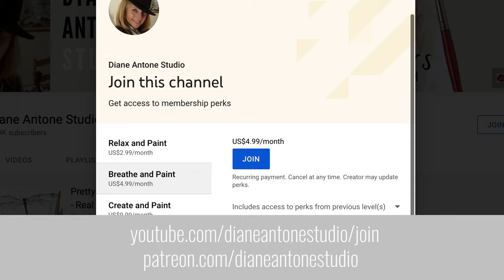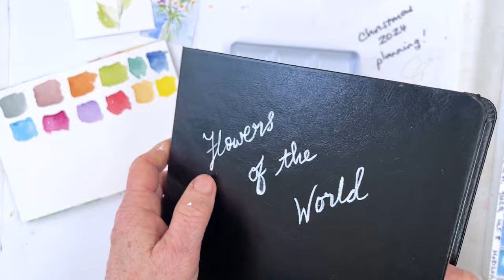How to Paint Wild Roses in Watercolor - (PLUS my SECRET INGREDIENT for guaranteed SUCCESS!)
Paint Alberta’s favorite flower with me - Wild Roses in pink with lots of exciting techniques to try out!
Watch the « short » of this flower (different painting) here: Day 18 Flowers of the World Daily Challenge - Wild Rose of Alberta Canada

I used a Diane Antone x Craftamo large round brush
and my Diane Antone x Victoria Hilbrecht set of honey-based paints
Meeden Watercolor paper 100% cotton, 140lb, 10 x 7 inches

00:00 Introduction
01:07 Wild Roses and the flowersoftheworld Challenge
03:03 Materials, including Diane Antone x VHAquarell watercolors
06:18 Painting the first layer of flowers and leaves
14:27 Negative painting in the background
19:54 A story about Canada and gouache
23:43 Painting the stamens and anthers in gouache
27:24 Shaping and adding structure to the petals in gouache
31:45 Adding darks and highlights to the leaves and petals
39:17 Final adjustments

and download FREE traceable sketches for ALL my painting tutorials

SUPPLIES

About my brushes
I have always bought my favorite brushes from Drawell direct from Japan. They are handmade in Japan. Drawell will ship readily to anywhere in the world. The prices on their website are in Japanese currency but if you send Mr Maeyama an email he will give you prices in other currencies. The brushes I use are the Golden Nylon Series 11-2, and I use mostly sizes 7or 9 and 10 and 13.